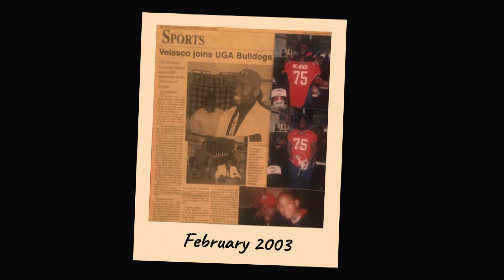Finding Freedom: A Son’s Forgiveness | Fernando Velasco | TEDxUGA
Personal experience has taught Fernando the power that forgiveness has on healing and the ability to set oneself free from trauma. In his talk, Fernando shares how his journey to forgive his father allowed him to value and embrace his words of wisdom.

Fernando Velasco is the Director of Player Engagement for the Atlanta Falcons and a former UGA and NFL football player. Fernando graduated from the Mary Frances Early College of Education with a bachelor's in Health and Physical Education. This talk was given at a TEDx event using the TED conference format but independently organized by a local community.